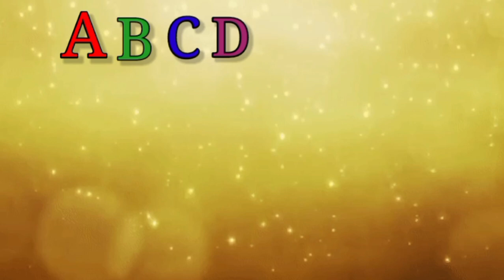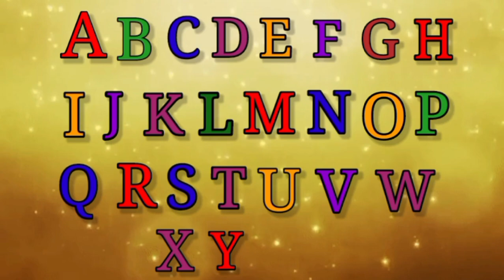Phonics song | अ से अनार | abcd | alphabets | a for apple | Nursery Rhymes For Children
Your query
ABCD phonic song abc song songs
A for Apple B for ball Atoz alphabet a for apple b for ball English varnamala Hindi varnmala
alphabets,alphabet song alphabets in Hindi
alphabet in English alphabets for Hindi
Phonics
songs
learn
ABCD songs
education
alphabet song nursery rhyme
kids,music for children's
children song
alphabet song for children abcd phonic song
alphabet song
abcd song
abcd song
english varnamala alphabet songs for children फॉर एप्पल